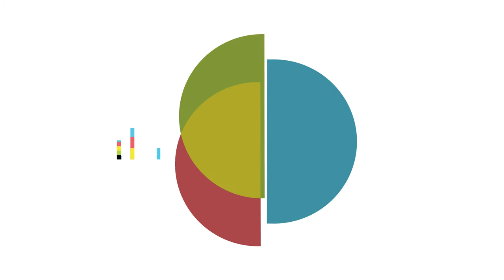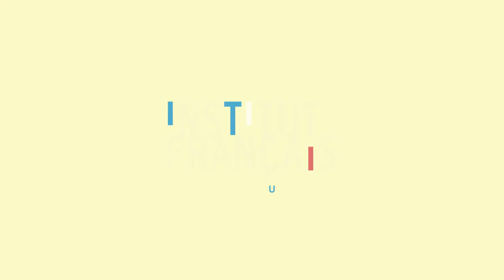Nuit des idées 2018 à New York - Bénédicte de Montlaur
Le Quai d’Orsay donnera le coup d’envoi de la troisième édition de la Nuit des idées, sur le thème « L’imagination au pouvoir », à l’occasion d’un évènement de lancement ouvert au public le 25 janvier 2018.
Bénédicte de Montlaur, Conseiller de coopération et d'action à culturelle à New York, nous présente la nuit des idées à New York.

Instragram : @francediplo